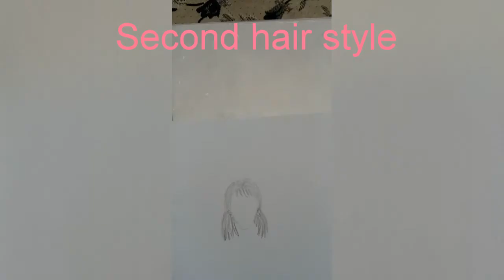Day#18|How to draw realistic hair?|Artist World Bint e Ali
Step by step instructions , complete tutorial how to draw realistic hairs?.here I shared shape of hair in easy way with the help of basic knowledge, if you like it so subscribe my channel and quickly press 👍 . stay connected with Artist world Bint e Ali(AWBA)ArtistworldBinteAli
Your queries 👇
How to draw different hair style?
Hair style Drawing
How to draw female hair?
Different hair cut .
I have been uploaded different body parts if you wanna watch go ahead 😊

Day#17 how to draw face?
how to Day#18 How to draw realistic hair?